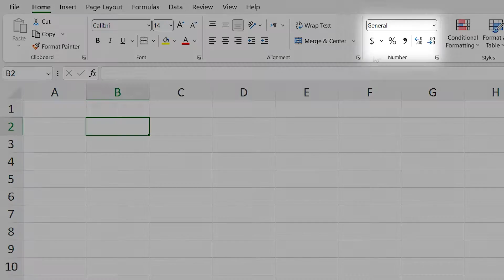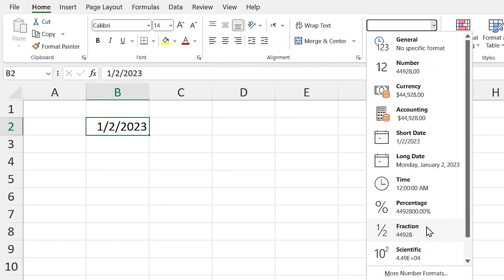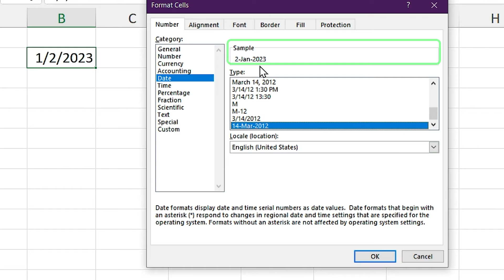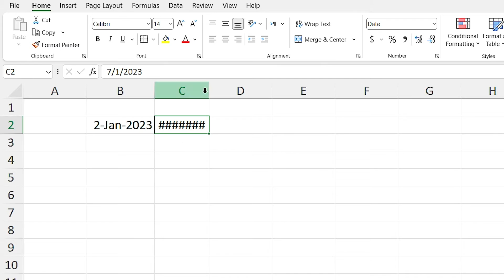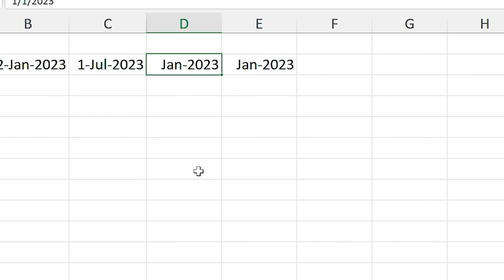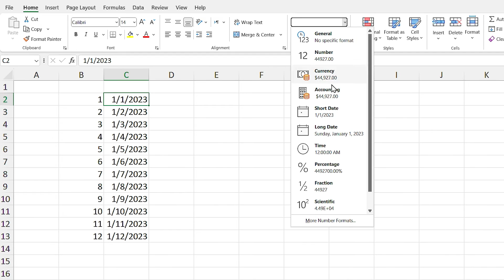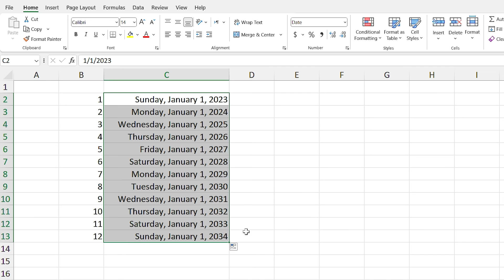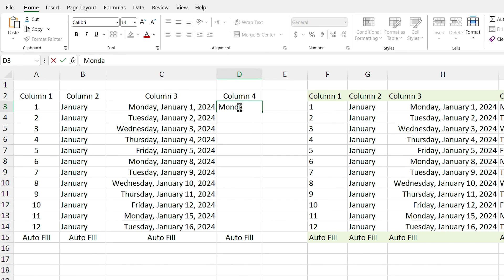Lesson 6 _ Everything About Date in Excel | Microsoft Excel Tutorial from Beginner to Advanced 2023